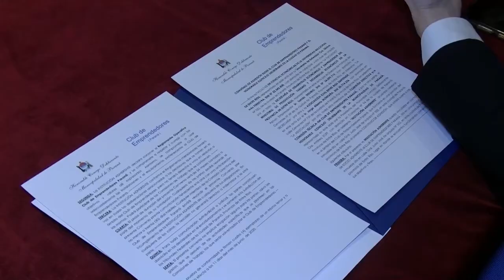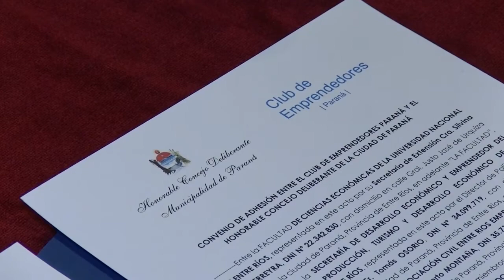Convenio con Club de Emprendedores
La legislatura de la capital entrerriana, a través de su presidenta, Andrea Zoff, celebró un convenio mediante el cual quedó vinculada como Institución Adherente con el Club de Emprendedores de Paraná. El acto se llevó adelante este jueves, en la antesala del recinto de sesiones del HCD.

En la oportunidad, estuvieron presentes los miembros de la Comisión Directiva y Técnica del Club de Emprendedores, conformada por la Facultad de Ciencias Económicas de la Universidad Nacional de Entre Ríos, la Secretaría de Desarrollo Económico del Ministerio de Producción de Entre Ríos y la Asociación Civil Entre Ríos Emprende.

“La idea desde el Concejo Deliberante de Paraná es ponernos a disposición y trabajar proyectos en forma conjunta y articulada, para potenciar la valiosa tarea que realizan los emprendedores en nuestra ciudad”, explicó la viceintendenta Andrea Zoff, luego de la firma del convenio. Y agregó que este tipo de acciones se enmarcan “en un compromiso importante de nuestra gestión que es desarrollar herramientas y espacios para la generación de empleo genuino en la ciudad, y así potenciar a los cientos de emprendedores que tienen un proyecto y necesitan del Estado como eje articulador para su concreción”.
Por su parte, la secretaria de Extensión de la Facultad de Ciencias Económicas de la Universidad Nacional de Entre Ríos y del área de Extensión del Club de Emprendedores de Paraná, Silvina Ferreyra, comentó que la idea del Club “consiste en crear un ámbito de encuentro, que permita fortalecer a los emprendedores de Paraná, para lo cual cuenta con un aula de capacitación a través de la que se brindan cursos y charlas, dando respuesta a las demandas que se reciben”.

“Estos convenios que firmamos con el Departamento Ejecutivo Municipal y el Concejo Deliberante significan un gran avance para el Club de Emprendedores, porque nos permite articular políticas, con la mirada puesta en todos los actores, y presentar proyectos que luego se conviertan en normas orientadas a regular o reglamentar el sector”, destacó.

Al referirse al trabajo que se realiza, sostuvo que el Club de Emprendedores “cuenta con un espacio destinado a la impresión 3D, donde los emprendedores pueden imprimir prototipos de los productos que van a fabricar, y un espacio de cotrabajo, con computadoras y sala de reuniones, para aquellos que no tengan un lugar propio donde recibir a sus clientes, proveedores o potenciales socios”.

Por último, Ferreyra destacó que “todos los servicios que se prestan son gratuitos, ya que no hay que pagar nada para ser parte del Club de Emprendedores”, y agregó: “En la actualidad tenemos 300 socios, de distintos rubros y edades”.

En este marco, el director de Políticas de Apoyo Emprendedor, Tomás Osorio, dijo que desde el organismo al que representa “se viene trabajando desde hace un tiempo con el Club de Emprendedores, buscando articular el trabajo en conjunto entre las instituciones para incentivar a todos aquellos que quieran desarrollar emprendimientos en Paraná”.

“Celebramos este convenio que se da con la Municipalidad, porque nos permite trabajar articuladamente con todas las partes, Provincia, Municipio y el Club de Emprendedores, para poder desarrollar estas tareas en todos los niveles”, afirmó Osorio.